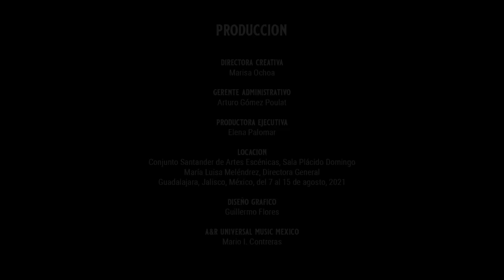Juan Pablo Contreras, Orquesta Latino Mexicana - Corazón Azul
VIDEO OFICIAL
Juan Pablo Contreras dirige su obra Corazón Azul

Juan Pablo Contreras - Corazón Azul
Orquesta Latino Mexicana
Juan Pablo Contreras, compositor y director

Productor y Camarógrafo: Adam Borecki
Editor y Camarógrafo: Tyler Eschendal
Equipo de Video Multicámara: Recording Dot LA

AUDIO
Productor Musical: Juan Pablo Contreras
Ingeniero de Grabación y Mezcla: Gabriel Castañón
Productor de la Grabación: Rodrigo Sierra Moncayo
Masterización: Oscar Zambrano

LOCACION
Conjunto Santander de Artes Escénicas, Sala Plácido Domingo
Guadalajara, Jalisco, México, del 7 al 15 de agosto, 2021